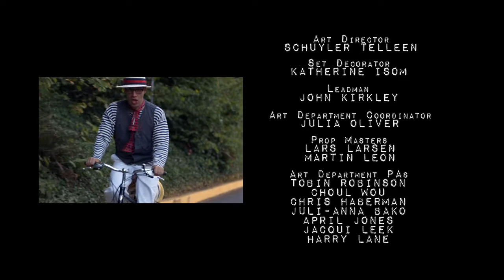Nouvelle Vague In Portlandia (s03e09.Alexandra)